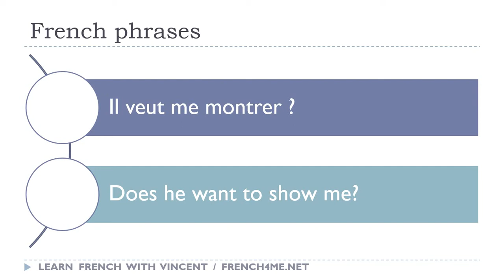Say it in French I Does he want to show me avi